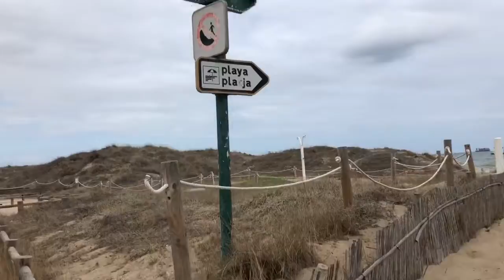Valencia en de Albufera met papa - Mini movie!